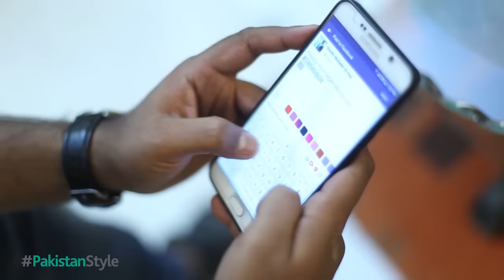Types of Patriots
Types of patriots you will find on 14th August!